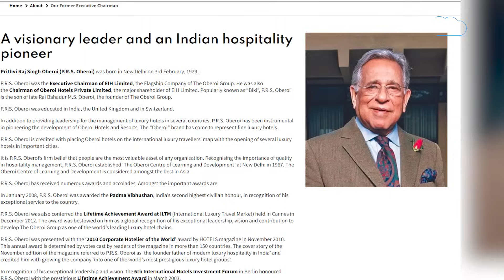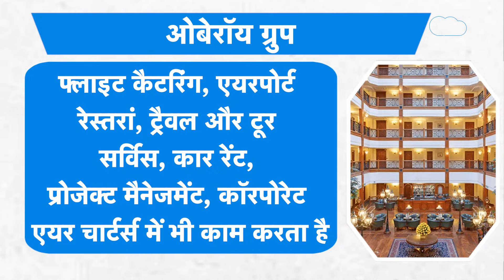Hotel Oberoi | Oberoi Group को तगड़ा झटका, होटल पर सरकार ने किया कब्जा! | BIZ Tak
The Himachal Pradesh high court also ordered the state to refrain from interfering in the day-to-day management and possession of the hotel till further orders.
BizTak Premium ज्वाइन करने के लिए क्लिक करें .